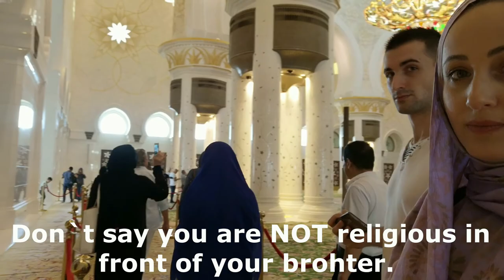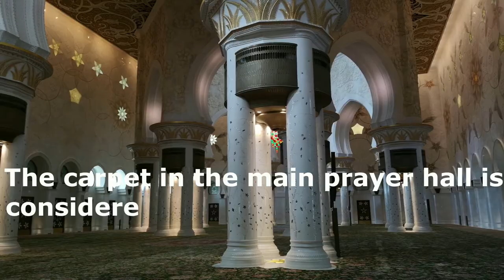ABU DHABI GRAND MOSQUE - STORY 22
Respect of religion and religious places, even if you are not religious or it`s not your religion, it is the matter of well home education.
I visited the most beautiful mosque in UAE, and here are the thoughts and knowledge I shared with people in my country and beyond.

► ABOUT ME